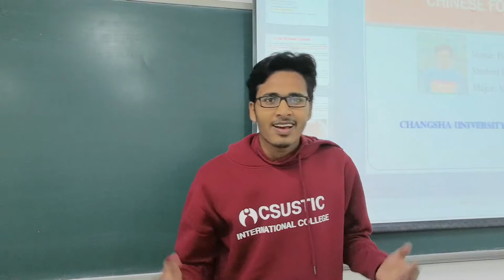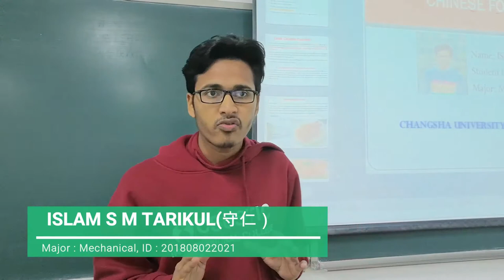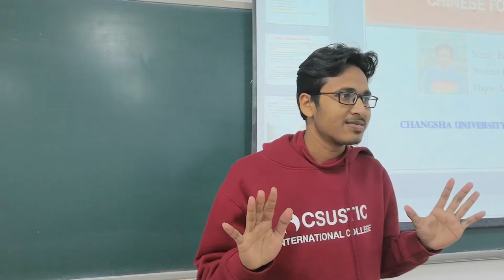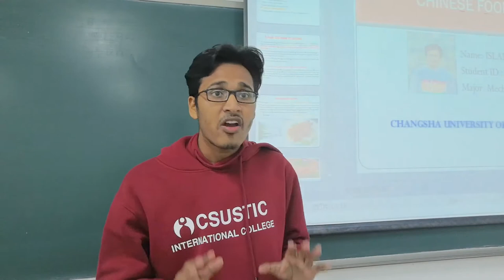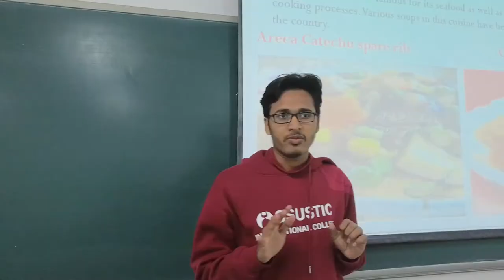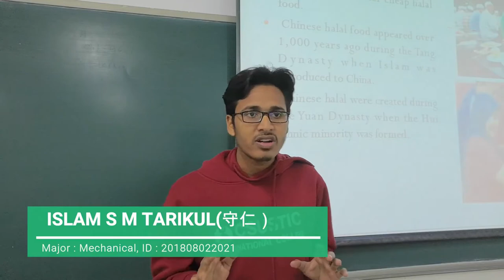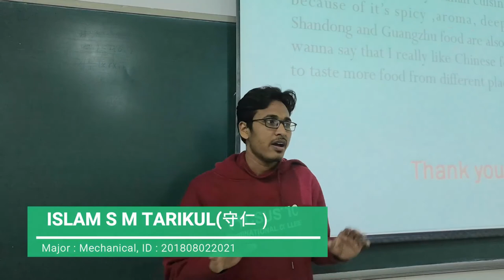Introduction of Chinese Food culture | Changsha university of science and technology | TarikulTaj